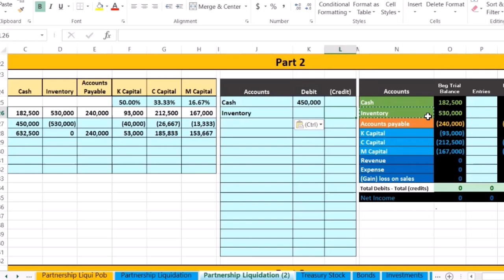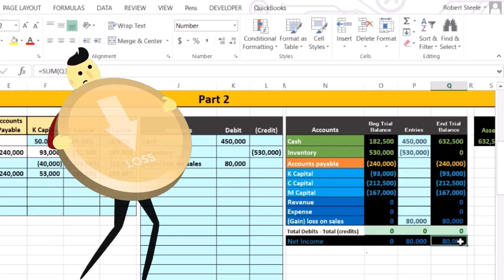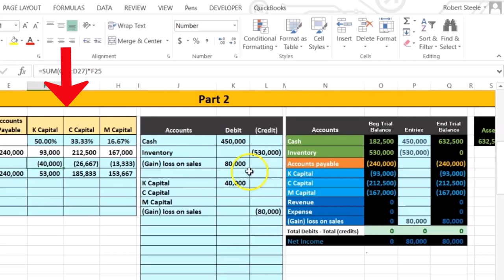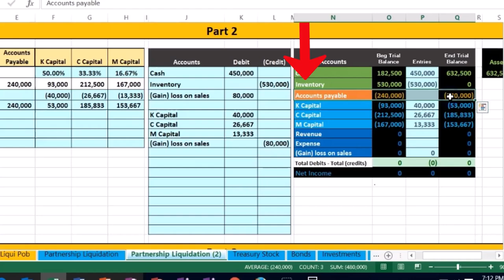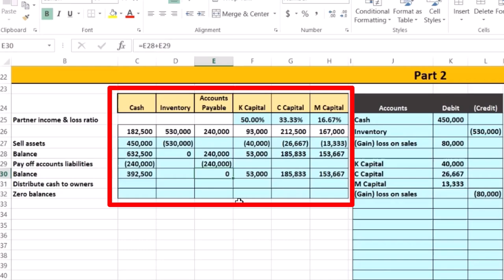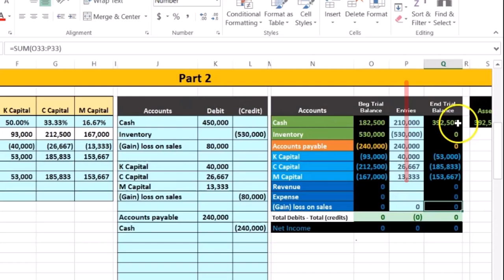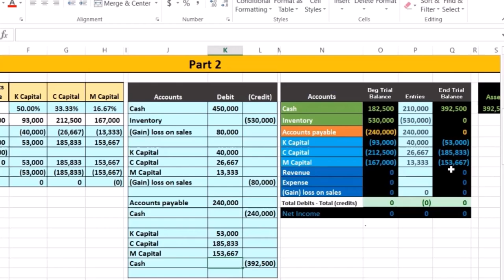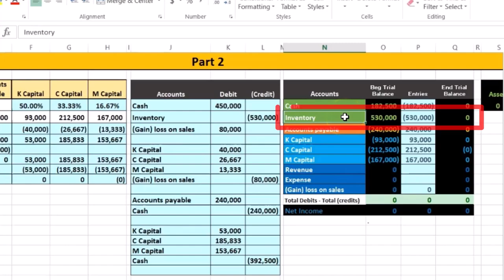Parte 2 Pérdida por liquidación de sociedades por venta de activos 40 Contabilidad financiera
Parte 2 Pérdida por liquidación de sociedades por venta de activos
Contabilidad financiera